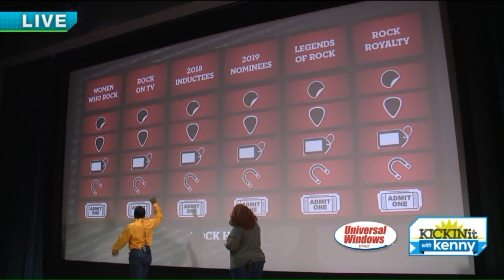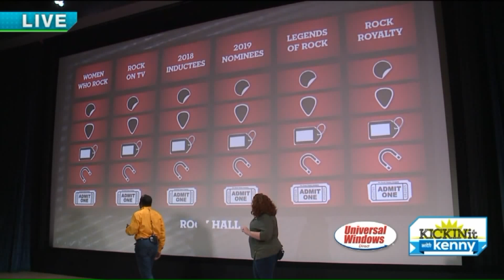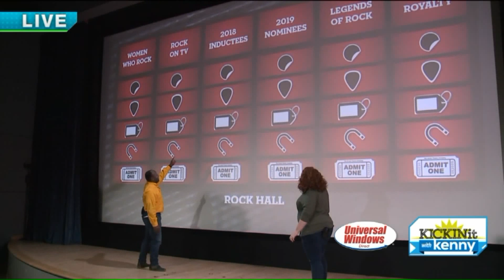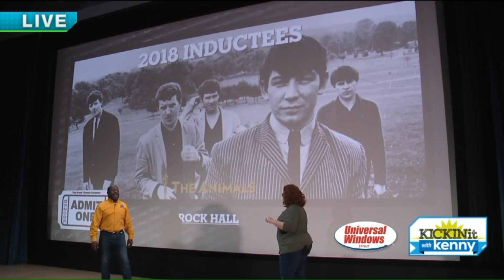Christmas Festivities & Gift Ideas from the Rock Hall